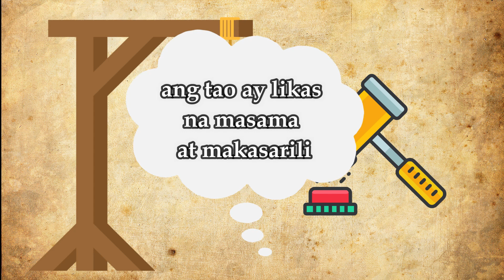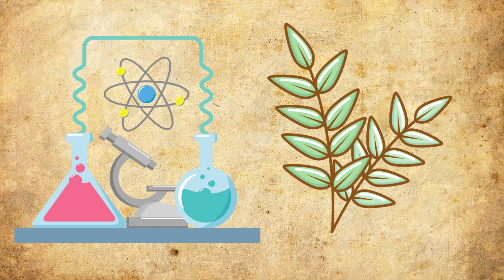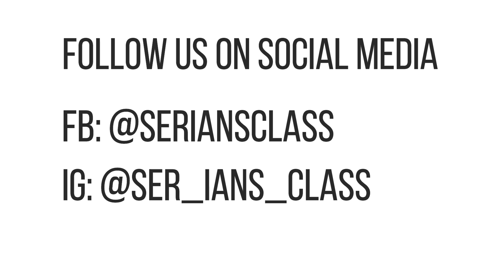MGA DINASTIYANG TSINO: ANU-ANO ANG MGA DINASTIYANG UMUSBONG SA TSINA? (KABIHASNANG TSINO)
Sa ating naunang video, ating tinalakay ang pagusbong ng unang dinastiya sa kabihasnang Tsino, ang Dinastiyang Shang.

Sa video na ito, ating pag-aralan ang lahat ng mga dinastiyang Tsino na umusbong sa Tsina.

Ating suriin kung paano umusbong at bumagsak ang mga dinastiyang Tsino at ang naging panghabaaang epekto ng mga ito sa Kabihasnang Tsino at Asya.

Ang episode na ito ay bahagi ng ating series ukol sa mga sinaunang kabihasnan ng daigdig kabilang ang mesopotamia, Egypt, Gresya at Rome Kaya make sure to click the subscribe button.

Happy Binging!